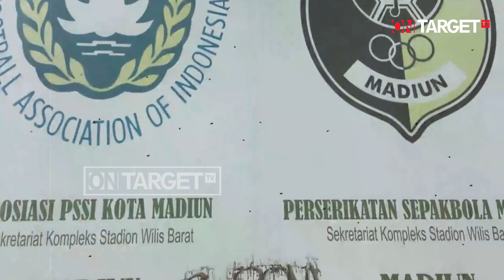PERSIS SOLO MASUK 7 KLUB SPESIAL